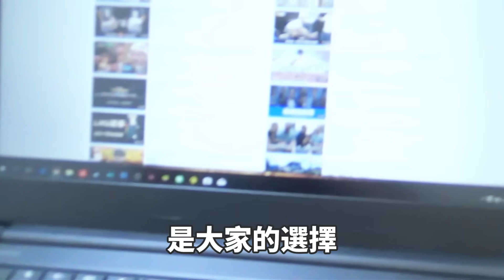【如何抵制YouTuber】你不該知道的事。(中文字幕)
觀眾們的影響其實比你想像中還要大上許多！可以成就一個人，當然也可以...

🔴【錄影軟體】Open Broadcaster Software

🎵【音樂來源】無料素材

📝【CC字幕募集中】啊，我打完了
按下訂閱💌與鈴鐺🛎，成為鬼鬼最專業的粉絲吧💯